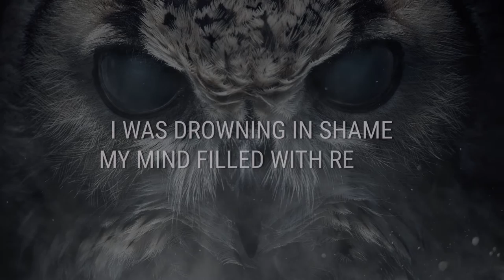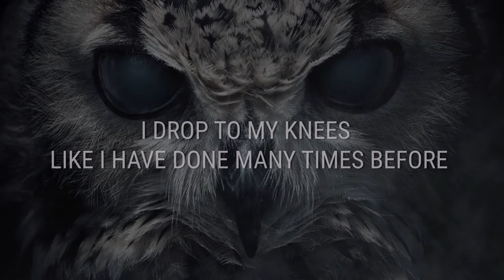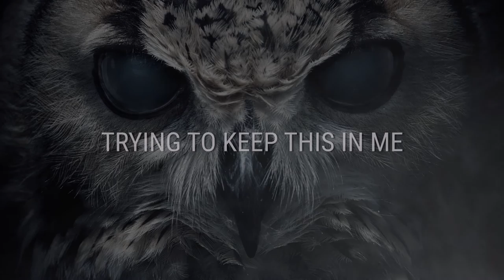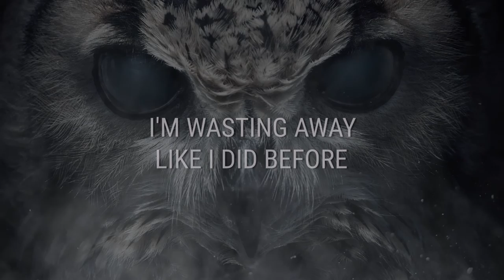My Favourite Nemesis - Wake [OFFICIAL LYRIC VIDEO]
- MY FAVOURITE NEMESIS -

Vocals - Janne Piela
Lead Guitars - Joel Aav
Rhythm Guitars - Janne Suominen
Drums & Vocals - Tomi Sakko
Bass & Vocals - Miro Kiiski

-  CONNECT -

All music & lyrics written and performed by My Favourite Nemesis
Recorded by MFN @ Home & Salpaus Musiikkiteknologia Studios
Post-Production by James Carey @ Evoke Music Management
Creative Producer - Sami Selei
Mixed by Buster Odeholm @ Impact Studios
Mastered by Miro Kiiski @ Miro Mastering

Artwork by Patrik Nuorteva
Video by AMYNDA